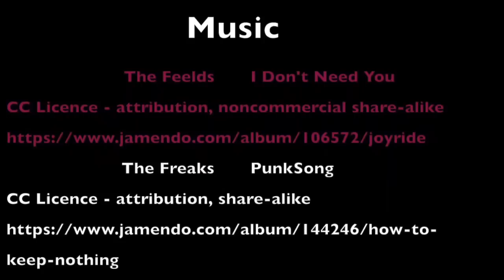Gungahlin Gallop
The Sri Chimnoy Gungahlin Gallop a 30 km trail race held in Canberra, Australia